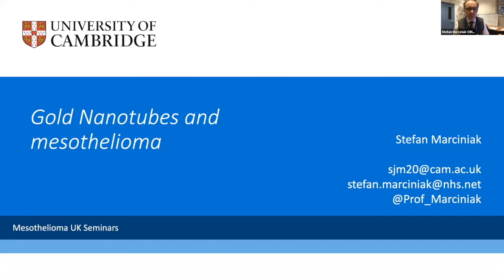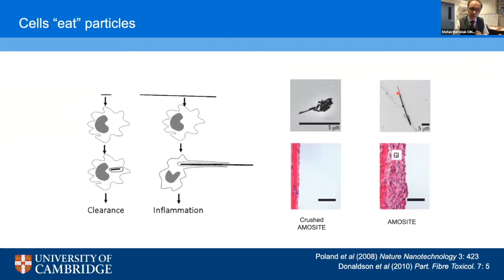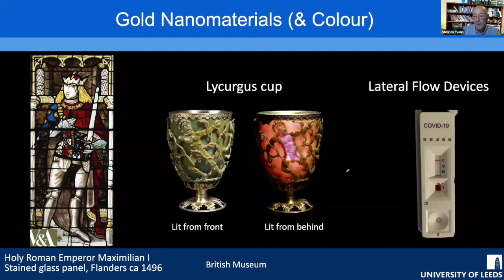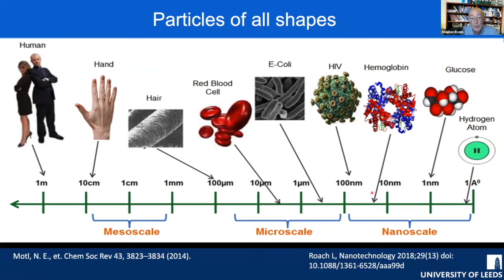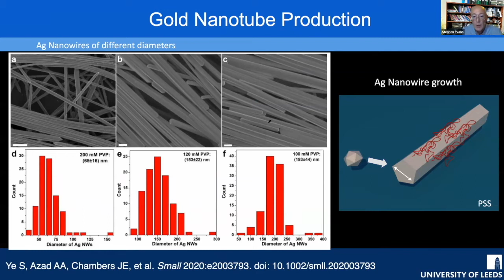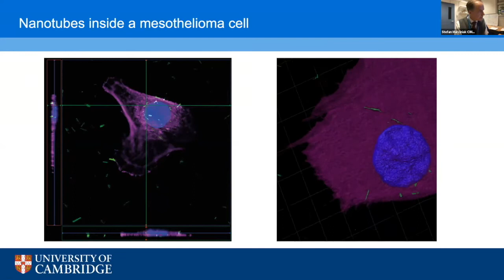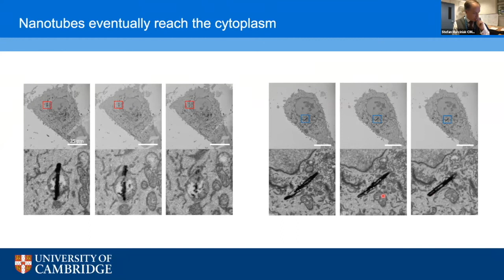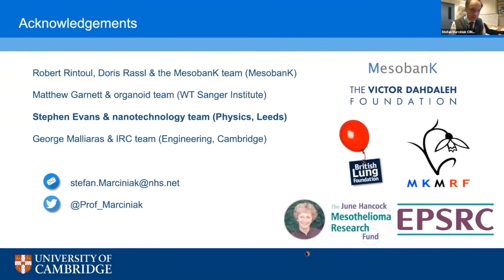Mesothelioma Matters November Webinar - Nanotubes, Gold and Mesothelioma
Liz Darlison is joined by experts who offer insights into a breakthrough study which looks at the potential of gold nanotubes – tiny hollow cylinders one thousandth of the width of a human hair – to be placed inside cancer cells, causing them to heat up and thereby kill the mesothelioma cells.
Experts: Stefan Marciniak, Professor of Respiratory Science Cambridge, Honorary Consultant Respiratory Physician at Addenbrookes and Papworth and Stephen Evans, Professor of Molecular and Nanoscale Physics.